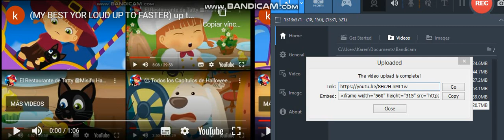up to faster 8 parison to tatty and misifu